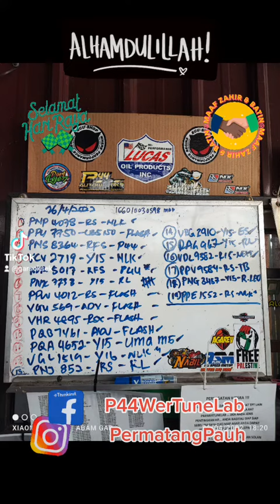Tq Geng Support 🌹🌹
Last call DYNO full swing 30 april 2022 - 1 & 2 MAY 2022 .. dyno nipis sahaja... sbb staff bekerja 2 orang..so hat mana kalut kalut jgn mai !!